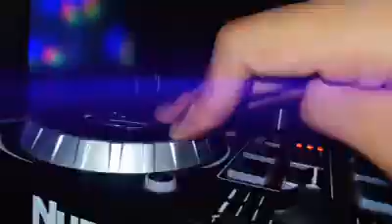Minimix Clásicos Reggaeton Old School - Dj Alvarez 😎🔥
Si eres Dj y quieres promocionarte puedes escribirme al WhatsApp y dejarme tu vídeoremix para subirlo al canal sin más que decir disfruten del tema de mi gran amigo Erick Alvarez 😎